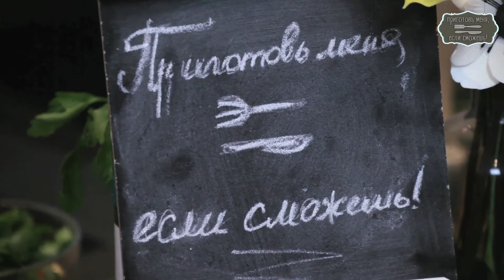Лепёшка с баклажаном и говядиной